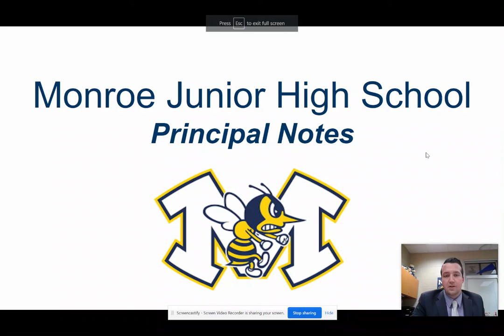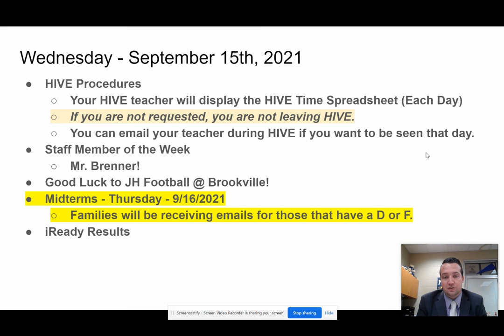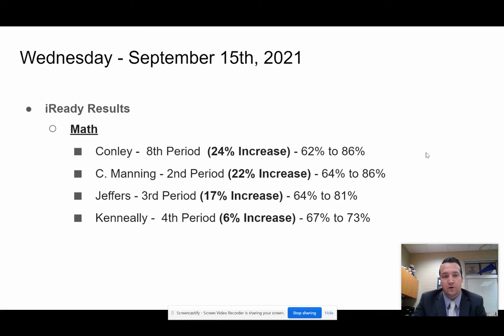Morning Announcements - 9/15/2021